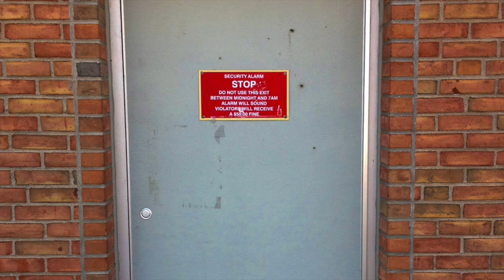AVD movie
This video is about AVD movie